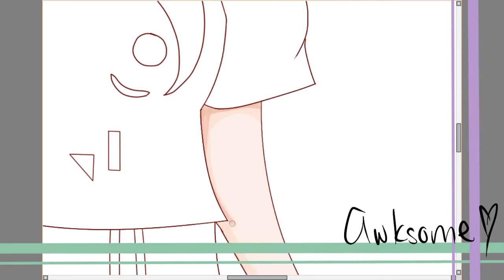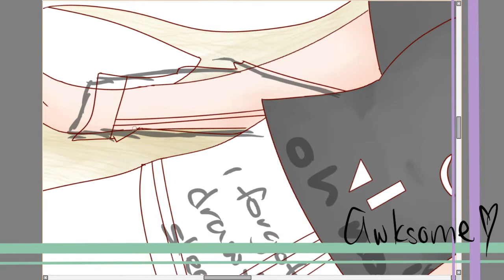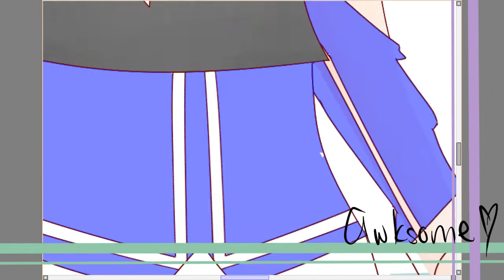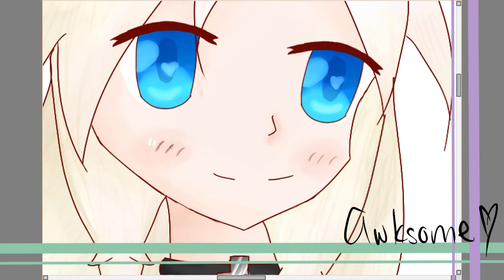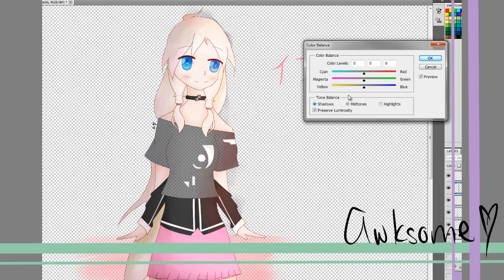Speedart | IA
IA is my favorite vocaloid! （‐＾▽＾‐）

Hope you liked this more calmer speedart. The music can really influence how you feel you know.

♦Time Taken: Four and a half hours (I was experimenting a bit o3o)
♦Software Used: Easy Paint Tool SAI

►Music Used◄
┗|∵|┓Rockbell by HoneyWorks feat. IA
World Calling by Jin feat. IA

the first song is the most adorable and sweetest thing ever. it almost made me cry. yOU SHOULD WATCH IT